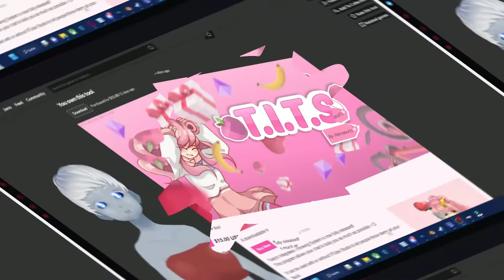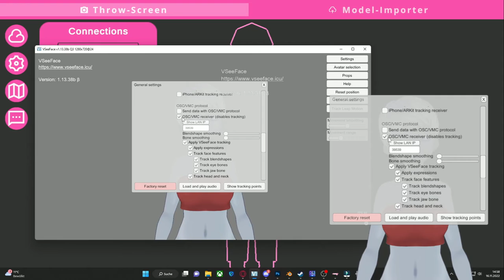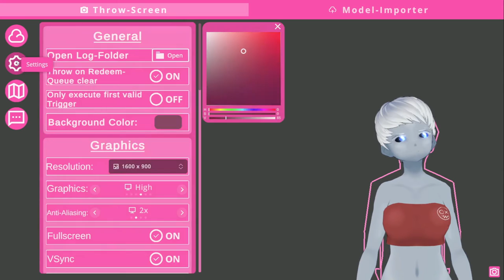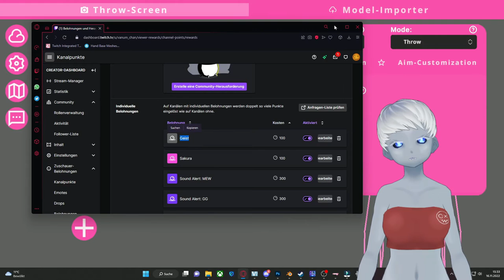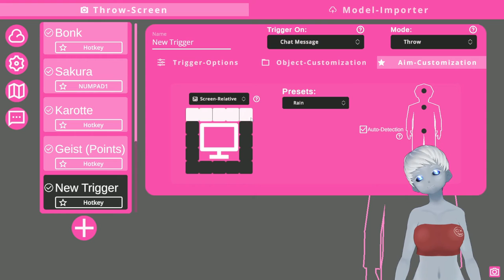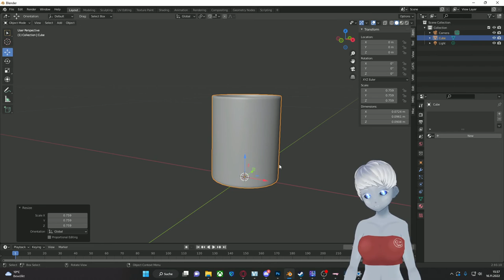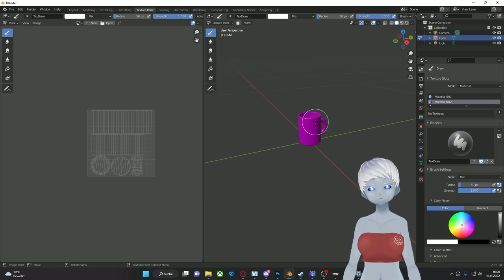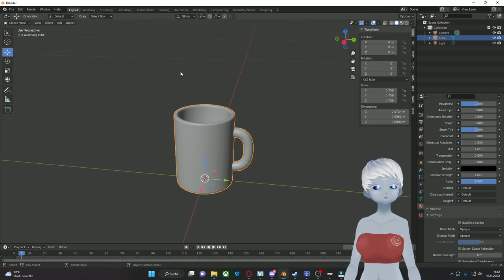T.I.T.S Tutorial (german) - Lass dich von deinem Twitch Chat mit Stuff abwerfen.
Ich zeige euch wo ihr das T.I.T.S herbekommt und wie man es Einstellen kann.

Kapitel
00:00​​ - Einleitung / herunterladen
02:45 - Verbinden mit Twitch und VSeeFace
05:20 - Verbinden mit OBS / Szene einstellen
09:00 - Grund Einstellungen
10:50 - Trigger Einstellen
16:15 - Import von Modellen
18:40 - Farben für 3D Model erstellen (Blender)
22:00 - Texturen für das 3D Model erstellen (Blender)
26:40 - Weitere Einstellungen für die Modelle